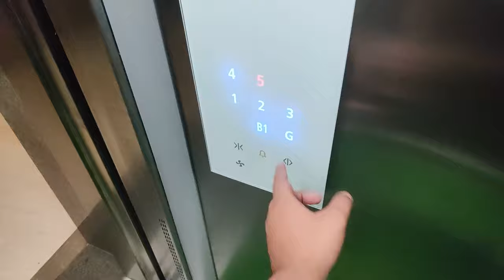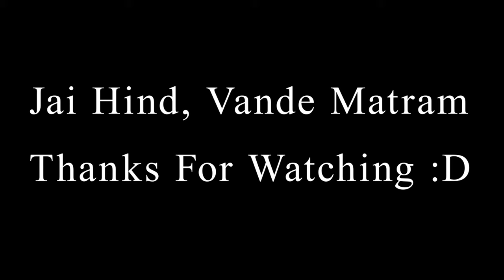🏨😍 PG in Bangalore | How to find PG in Bangalore | Rent of PG in Bangalore | MY ROOM TOUR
Go Pro 9 Camera
Go Pro Helmet Attachment
Go Pro Mic Adaptor
Mic I Use
3.5 TRRS Female Connector
Go Pro Case
Mouse Keyboard Link(RED)
Mouse Keyboard Link(Logitech)
Asus TUF Gaming
Asus TUF Gaming(16 GB variant)